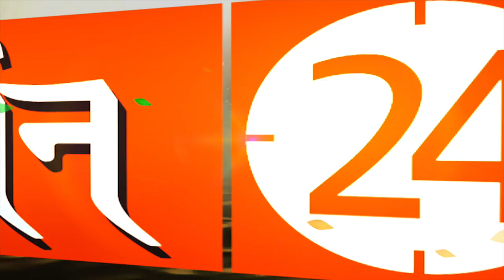अगर पैसों की कमी रहती है तो आप भी ये गलती कर रहे हैं ! | Pandit Suresh Pandey | Darshan24